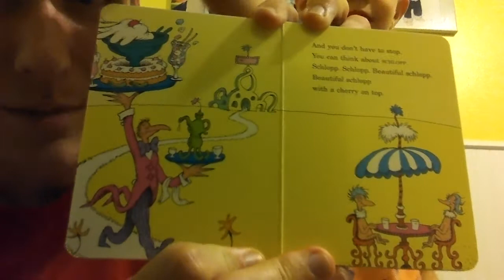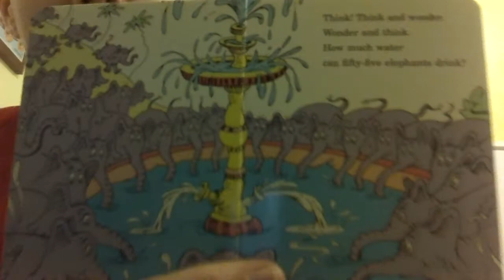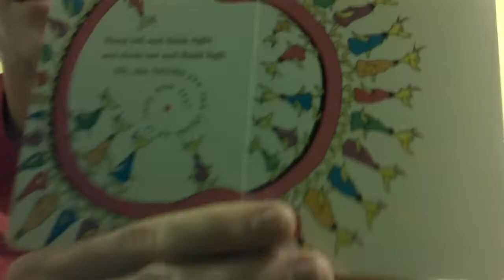Reading oh the thinks you can think